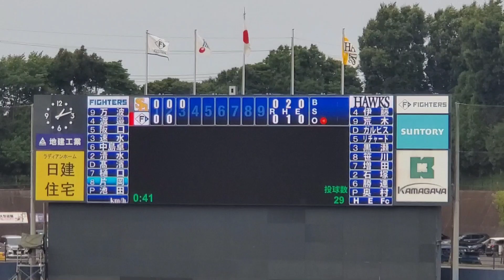20220703 鎌ｽﾀ限定♪ 9番打者･片岡奨人 登場曲【｢From Today｣／Snow Man】 3回ｳﾗ 北海道日本ﾊﾑﾌｧｲﾀｰｽﾞ2軍@鎌ヶ谷ｽﾀｼﾞｱﾑ ﾌｧｰﾑ交流戦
【｢From Today｣／Snow Man】